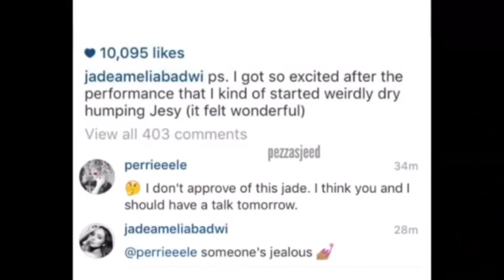Jerrie moments 2016